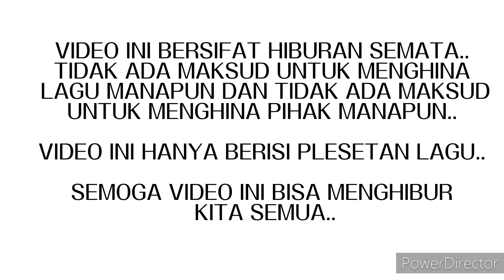Lagu-lagu yang ada kata anjay ❗❗kompilasilagu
Lagu-lagu yang ada kata anjay ❗❗

Video ini bersifat hiburan ❗❗
Tidak ada maksud untuk menghina atau melecehkan lagu manapun dan tidak ada maksud untuk menghina pihak manapun..

Semoga video ini dapat menghibur kita semua..